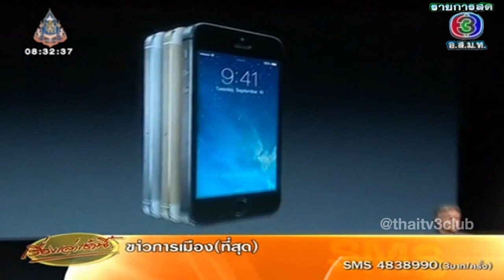เรื่องเล่าเช้านี้ - เปิดตัว iPhone5s เเละ iPhone 5c พร้อมราคา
ออกอากาศทางช่อง3 ทุกวัน จันทร์-ศุกร์  เวลา 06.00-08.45 น.